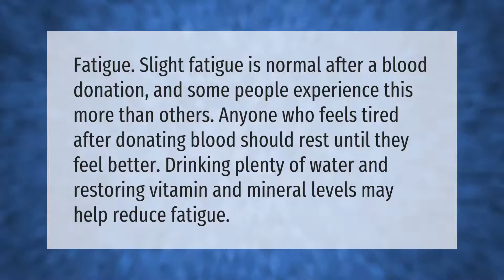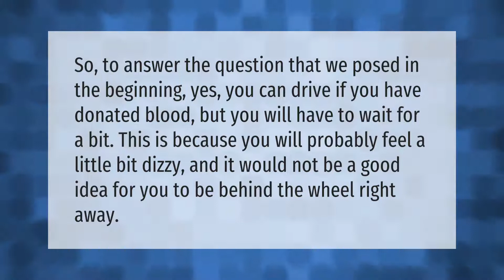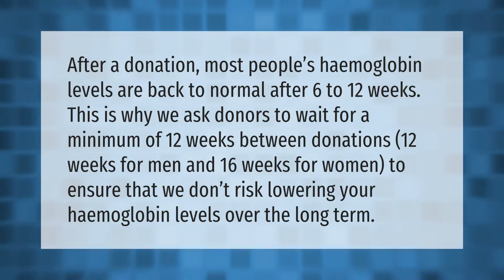Does donating blood make you tired?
00:00 - Does donating blood make you tired?
00:38 - Why do I feel so bad after giving blood?
01:08 - Can you drive after donating blood?
01:34 - Is it better to donate blood or plasma?
02:03 - How long does it take to feel normal after giving blood?

Laura S. Harris (2021, May 14.) Does donating blood make you tired?
    AskAbout.video/articles/Does-donating-blood-make-you-tired-244959